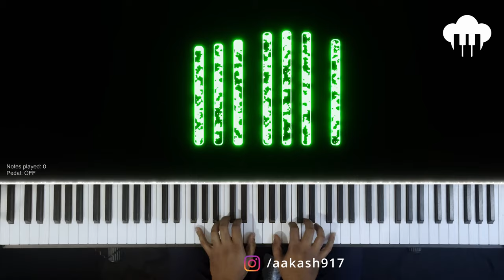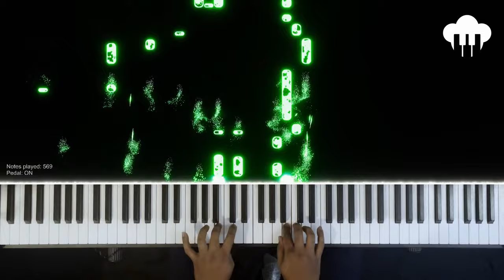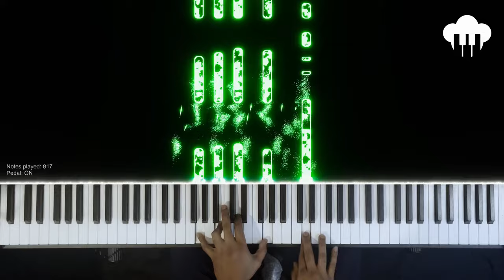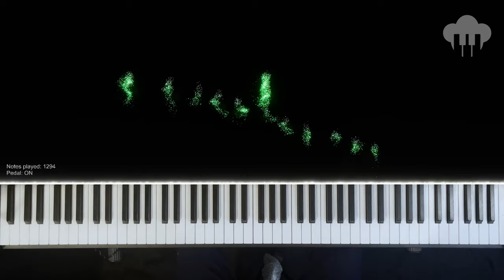O Bedardeya | Piano Cover | Arijit Singh | Aakash Desai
♪ Song: O Bedardeya
♪ Singer: Arijit Singh
♪ Movie: Tu Jhoothi Main Makkaar
♪ Lyrics: Amitabh Bhattacharya
♪ Music Label: T Series

My recommendations:
1. Keyboard for beginners
2. Keyboard for intermediate players
3. Optional 88 keys piano other than mine

[Lyrics]

(Pyaar jhootha tha jataaya hi kyon) × 2

(Aise jaana tha.. toh aaya hi kyon) × 2

Ae sitamgar tu zara
Aur sitam kar de aa

Aaja bevajaha sa ye
Rishta khatam kar de aa

(O bedardeya ..
Yaar bedardeya) × 4

Oooo ..

(Dard-e-dil ke bina mehfil hi kya) × 2

(Jo na  toota kabhi vo dil hi kya) × 2

Hai mera haal bura
Aur bura kar de aa

Mere zakhmon ko zara
Aur hara kar de aa

(O bedardeya ..
Yaar bedardeya) × 4

Ooooo

Kyon saaiyaan
Maahi mera
Saudaaiyaa ..

Dhoop loot ke  ..
Jo de gaya ..
Parchhaiyaan

Badle vafa ke
Maine paayi kyon
Tabaahiyaan ..

Rabba jiske dil mein tu
Ishq duniya bhar ka deta hai

Usi ke dilbar ko aakhir kyon
Dil patthar ka deta hai ..

(Hum mein jo tha.. vo raha kyon nahin) × 2

(Dil mein tha kuchh.. toh kaha kyon nahin) × 2

Tha kabhi pyar toh
Insaaf mera kar de aa

Ya kabhi tha hi nahin
Saaf mana kar de aa ..

(O bedardeya ..
Yaar bedardeya) × 7

O bedardeya
Itna rahem kar de aa ..

O  bedardeya ..
bedardeya ..

Yaar bedardeya
bedardeya .. bedardeya ..

Yaar bedardeya ..
bedardeya ..

Yaar bedardeya .. ooo ..

Kaisa banjar seena hoga
Isme jab tu hi na hoga

Tujh bin jee toh lunga

Lekin ..

Jeena kya vo jeena hoga